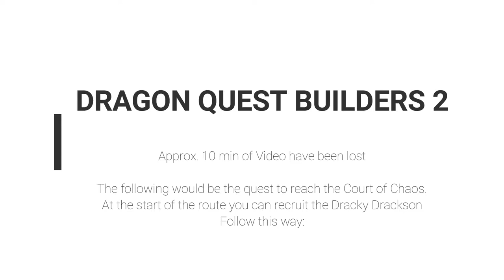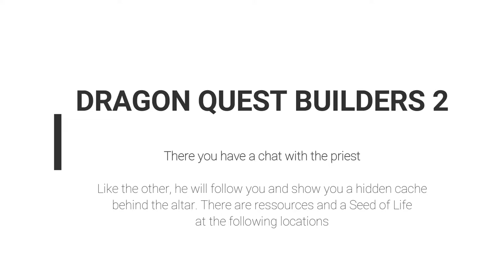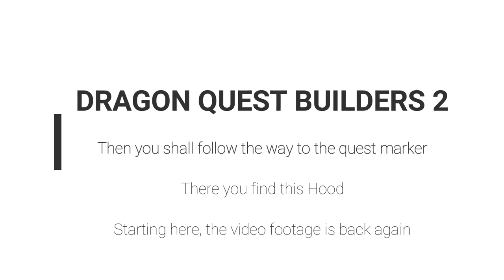Dragon Quest Builders 2 - 18 Malhalla #2 Crafty Craft Crafting 1 Ark Level 1 & Recruit Monsters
Ark Understructure, Workspace, Optional resources, Battle 2, Basic Buggy Buggy